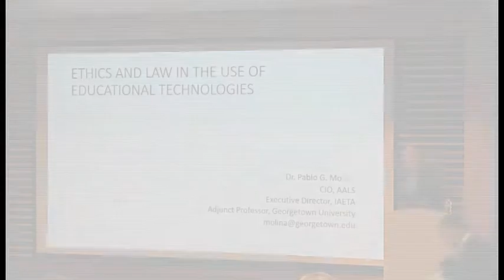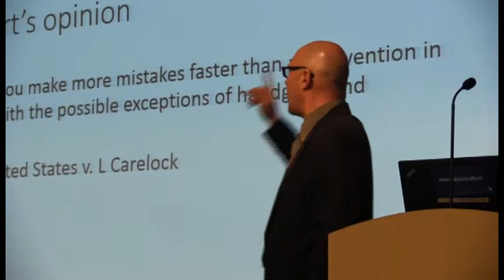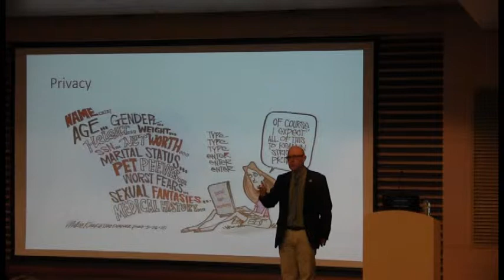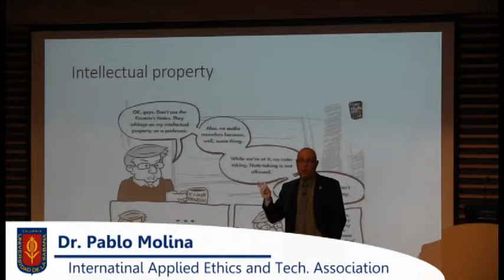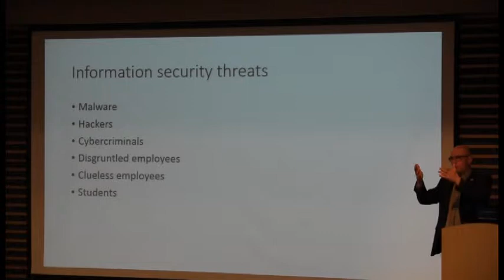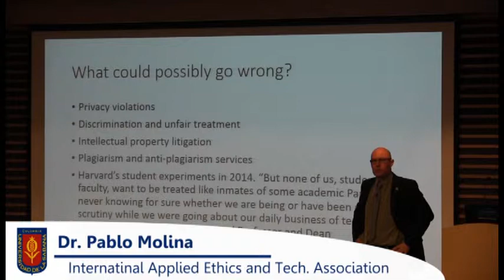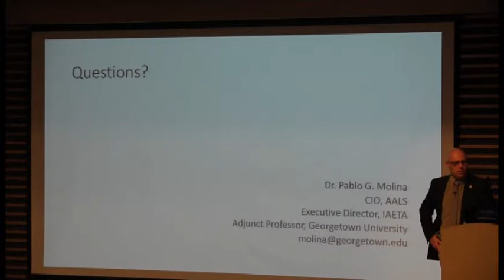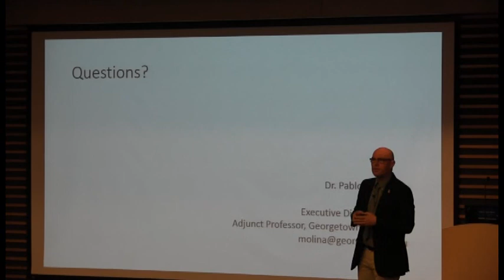Conferencia: Ethics and law in the use of educational technologies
IV Semana de Inmersión Tecnológica
"Innovating education throuhg English and ICT"
Enero 2015
Por: Pablo Molina